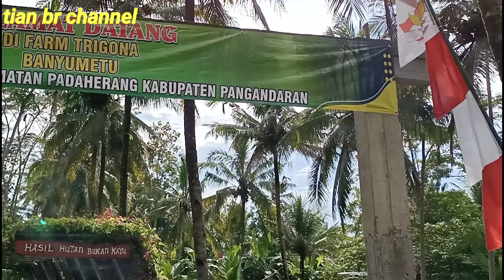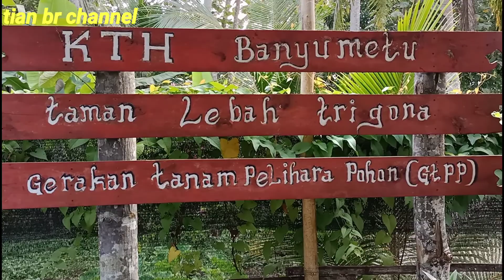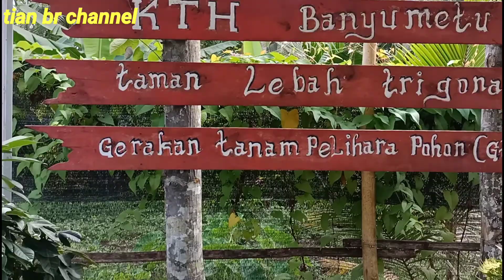INILAH TEMPAT BUDIDAYA LEBAH TRIGONA MODAL AWAL 500 JT SKALA MANDIRI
Inilah tempat budidaya lebah trigona klanceng skala mandiri dengan modal awal 500jt.tempat budidaya lebah trigona ini berada.di fram trigona banyu metu.desa kedungwuluh kcamatan pdaherang iabupaten pangandaran.berikut cuplikan vidionya#budidayalebahmadu#trigonaklanceng

TIAN BR Channel

Smoga menjadi motipasi buat kita semu.
Dan brmanpaat.